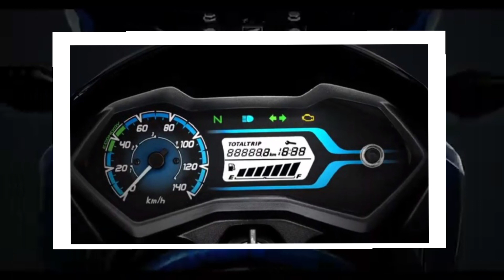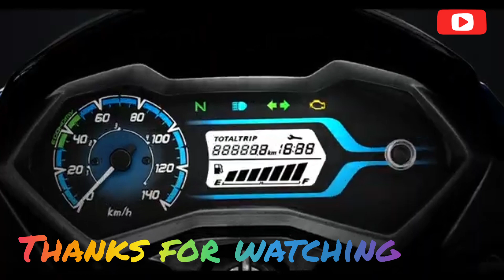Honda livo bs6||2020 model||5 big changes 🤔👉|price?||launch date🤔||mileaGe||full information|livobs6